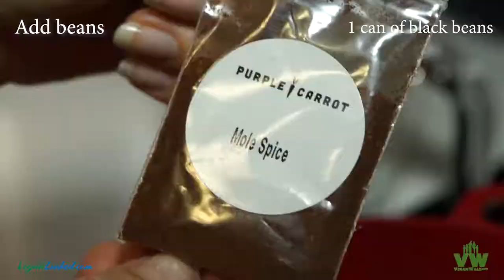Mole Enfrijoladas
Cooking up some Mole Enfrijoladas.